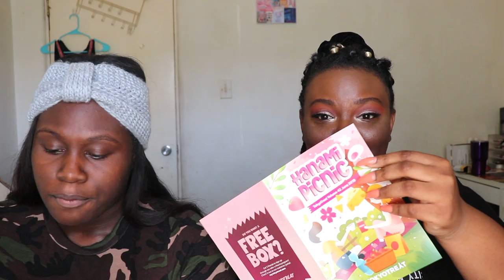Tokyo Treat Unboxing June 2019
☾Save Moolah☾

Save up to 50% on Wish by using the
code :hdnjjkr